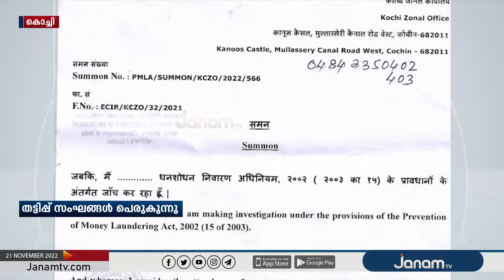കൊച്ചിയിൽ വിദേശത്ത് തൊഴിൽ വാഗ്ദാനം ചെയ്ത് പണം തട്ടുന്ന സംഘങ്ങൾ പെരുകുന്നു